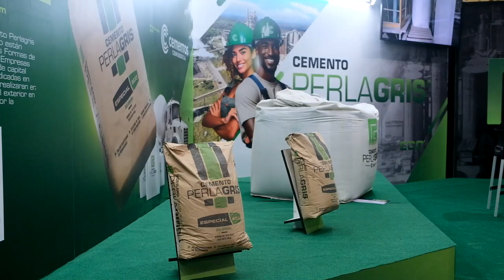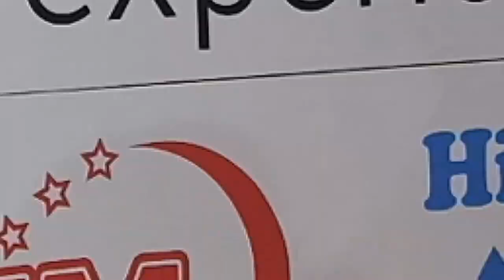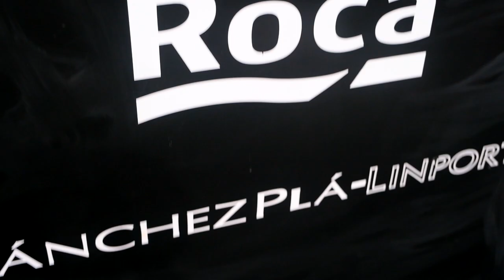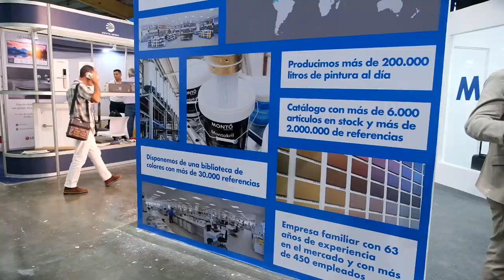Inició Feria Internacional de la Construcción 2024 con Rusia como país invitado de honor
Del 23 al 26 de abril se desarrolla en el recinto ferial Pabexpo la XIV edición de la Feria Internacional de la Construcción con Rusia como país invitado de honor. Más de 129 empresas de la construcción de Cuba y varias naciones tienen la oportunidad de fortalecer los vínculos económicos y crear nuevas alianzas.